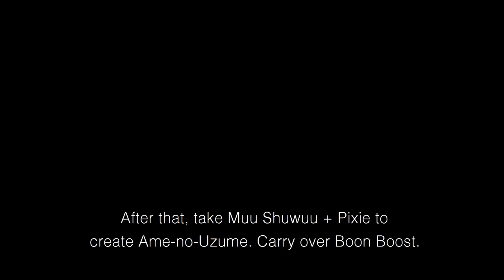Most OP Support! Best Idun Build & Guide - SMT V (No Spoilers)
Open the description for more info on the fusion path.

- Muu Shuwuu (Level 41) + Pixie = Ame-no-Uzume (Carry over Boon Boost)
- Kelpie (Level 33) + Zhen = Parvati (Carry over Resist Elec)
- Hua Po + Parvati + Ame-no-Uzume = Idun (Boon Boost, Resist Elec & one other skill, best one likely being Bowl of Hygeia)

- Muu Shuwuu can be fused by using Angel + Aitvaras, among other ways.
- Kelpie can be found near the Konan 2nd Block leyline, Zhen near the Kamiyacho leyline.
- Hua Po can be found near the area you receive Idun's quest.

- If you found the Anahita/Thoth/Makami/Forneus Essence, you can use it to teach Idun Mana Spring, increasing her MP.
- You can also use a Healing Sutra to increase Idun's Healing Skill Potential, which reduces the cost of Golden Apple down to 107.

You can quickly level up Demons using Grimoires: items that level up a demon instantly if they are a lower level than Nahobino. They are dropped by Mitamas and can sometimes be found on the map. Otherwise, levelling may have to be done the old fashioned way: grinding. If you don't feel like levelling a certain demon, ignore it, you can likely get the skills later on with Essences.

Music
Track Name: Lovers II
By: jiai

Shin Megami Tensei V SMT 5 Idun Nahobino